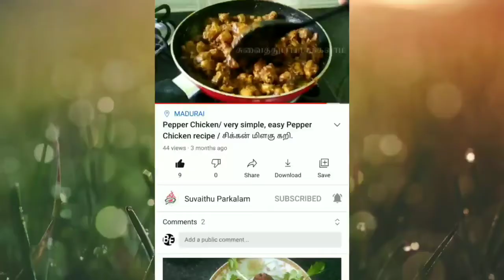Mushroom Recipe | காளான் சூப் | Mushroom Soup | குழந்தைகள் விரும்பி சாப்பிடும் காளான் சூப்